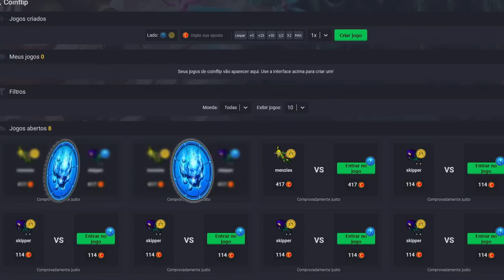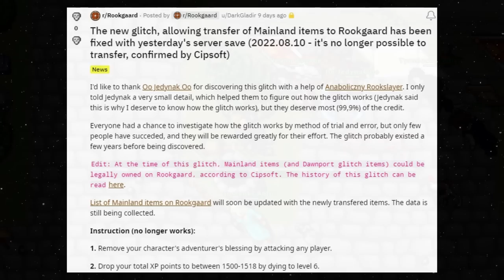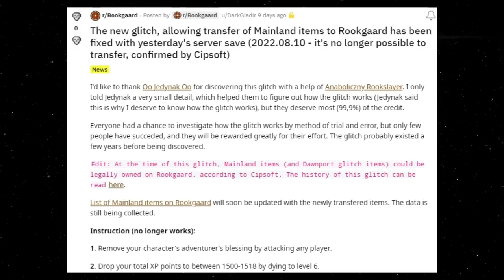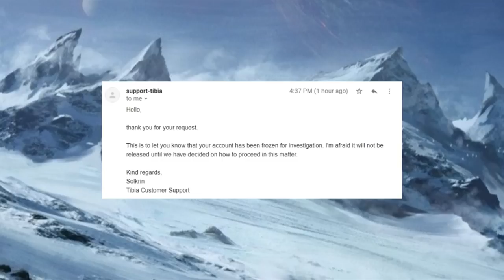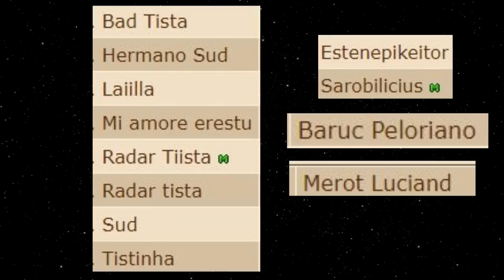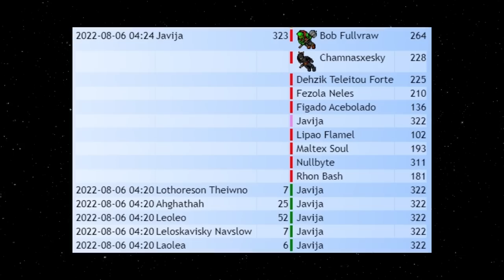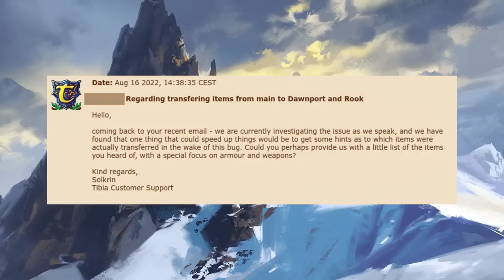Bug de Rook 2022: A História (quase) Completa!